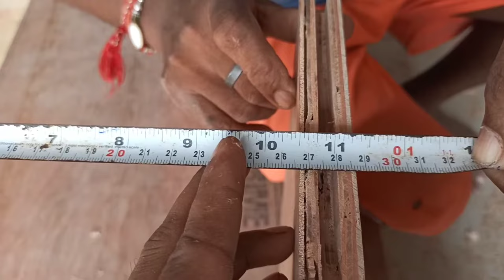Router machine ग्रुप कैसे निकालते हैं ? How to use router machine 6 mm group ?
router machine
drawer mein group kaise nikaalte hain
sunmica ka palan kaise maarte hain

master bedroom and children bedroom interior design 2021
in kolkata

My Gears:

My Mic
My Tripod
My Mobile

NOTE : "Hardik Interior" is a youtube channel.Were you find interior design releted videos in hindi.